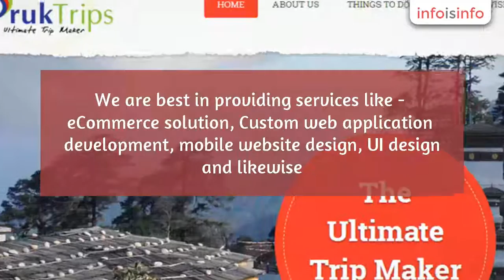Mobile Application Development in Kolkata - Brand-Maestro - InfoIsInfo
Brand-Maestro, Mobile Application Development in Kolkata.

Brand-Maestro is a leading responsive web design and mobile app development company. We are best in providing services like - eCommerce solution, Custom web application development, mobile website design, UI design and likewise. Do not miss Brand Maestro/blog to keep your knowledge bucket updated.